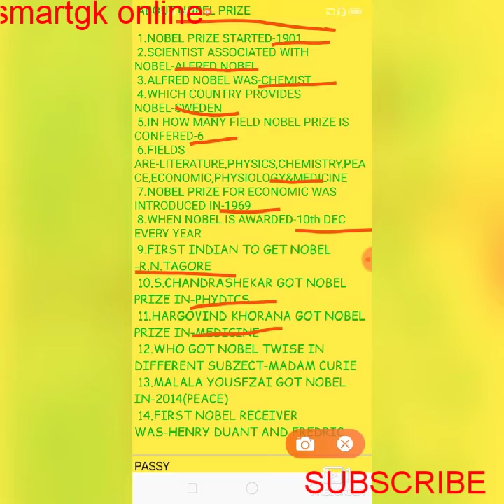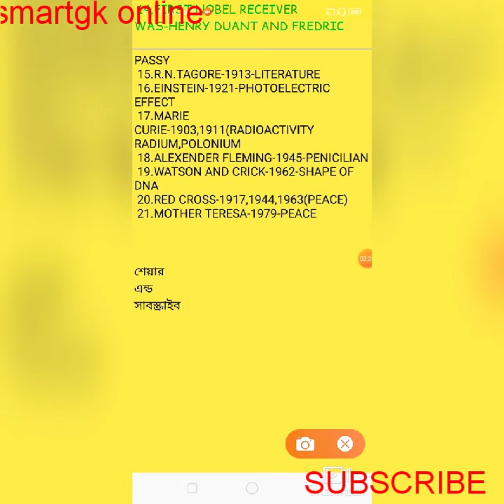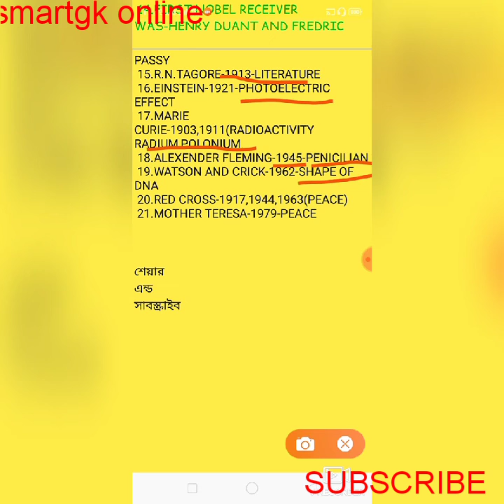ABOUT NOBEL PRIZE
EDUCATIONAL CHANNEL
WE ALWAYS PROVIDE SET WISE QUESTION
FOR ALL COMPETATIVE EXAMINATION